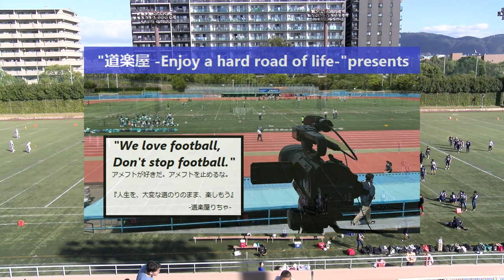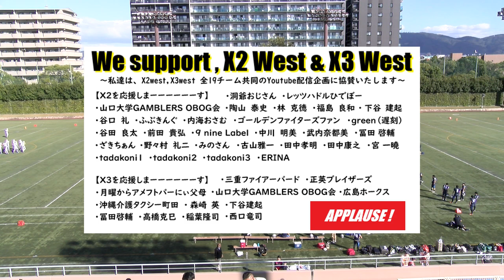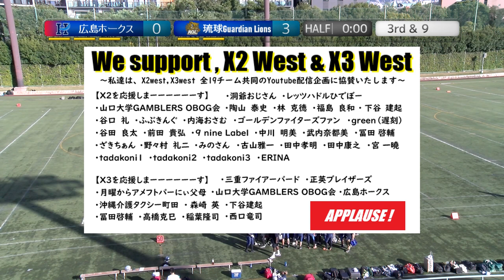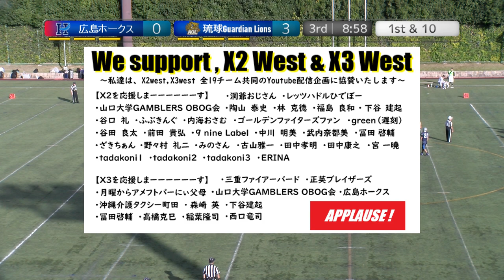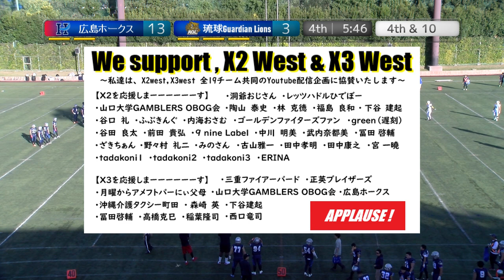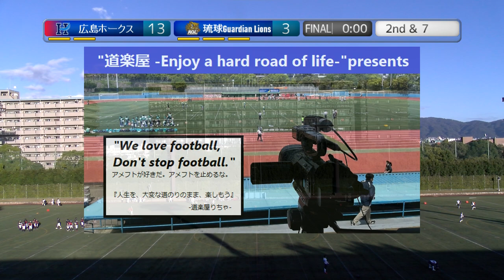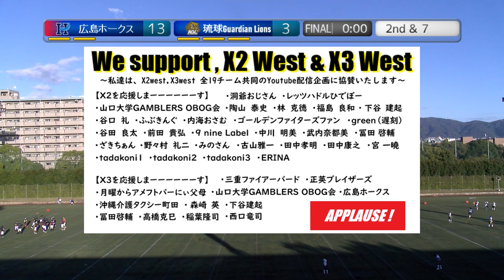20231028 広島ホークス×琉球ガーディアンライオンズ【Full Archive】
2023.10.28(Sat) X3リーグwest  at 鶴見緑地球技場
広島ホークス×琉球ガーディアンライオンズ
【Full Archive】

2022シーズン、NFA日本社会人アメリカンフットボール協会承認の下、